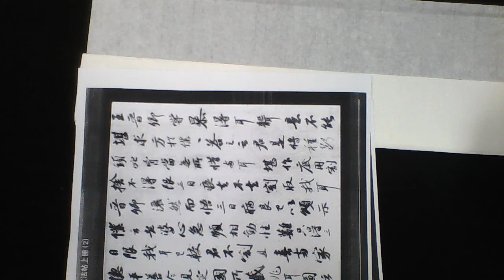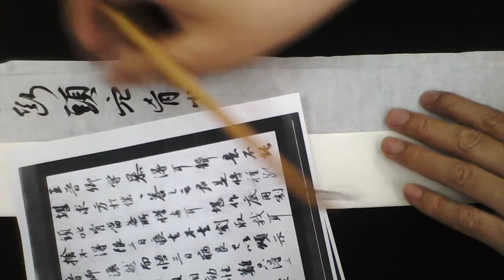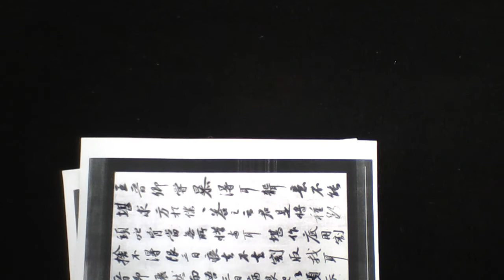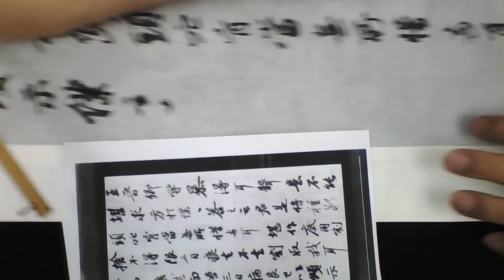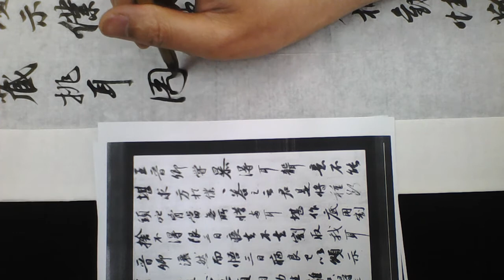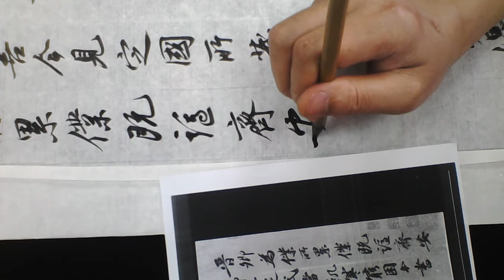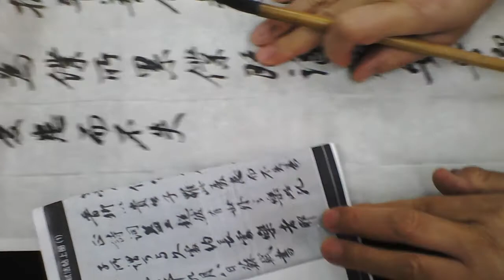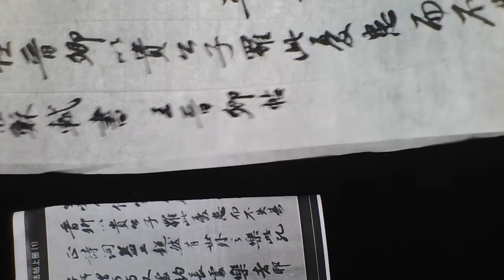雷紹華臨蘇軾跋王晉卿藏挑耳圖帖及王晉卿帖20170629